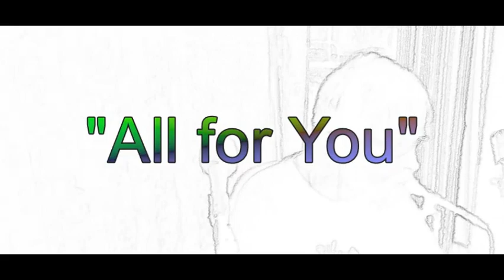"All for You" by Gary Prewitt & David Coy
verse 3 is based on Psalm 139:1-3